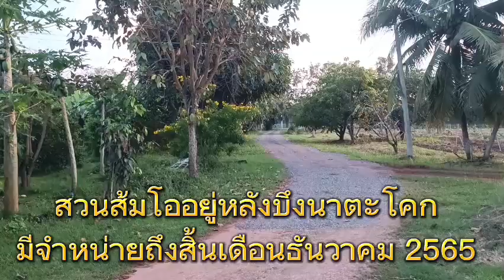สวนส้มโอขาวใหญ่ คุณครูประยงค์ วชิรโลหพันธ์ผอ.ประมาณ วชิรโลหพันธ์ ตำบลโคราช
เยี่ยมสวนส้มโอขาวใหญ่
คุณครูประยงค์ วชิรโลหพันธ์
ผอ.ประมาณ วชิรโลหพันธ์
บ้านหัวบึง ต.โคราช อ.สูงเนิน จ.นม.
สนใจสอบถาม โทร 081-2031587
ขายปลีก กิโลกรัมละ 50 บาท
***ราคาส่งกิโลกรัมละ 40 บาท***
(สวนส้มโออยู่หลังบึงนาตะโคก)
มีจำหน่ายถึงสิ้นเดือนธันวาคม 2565

อำเภอสูงเนิน
คำขวัญ: ถิ่นเดิมโคราช พระพุทธไสยาสน์ศิลา ธรรมจักรล้ำค่า ปราสาทหินโบราณ ส้มโอหวานรสดี ประเพณีกินเข่าค่ำ แดนธรรมวะภูแก้ว

ขอบคุณ ผอ.ประมาณ วชิรโลหพันธ์
ภาพถ่าย หลวงปู่เสาร์ วัดกุดเวียน
พร้อมวัตถุมงคล และภาพ ถ่ายทัพหลังปราสาทเมืองแขก พร้อมส้มโอ หวานอร่อยให้
แอดมินเพจ สูงเนินบ้านฉัน